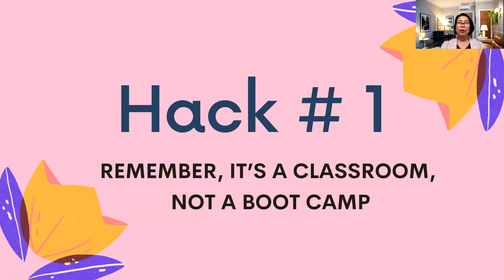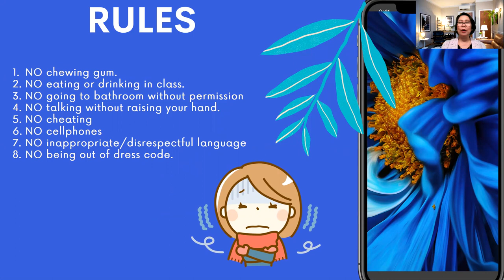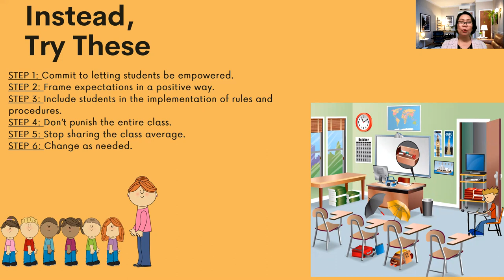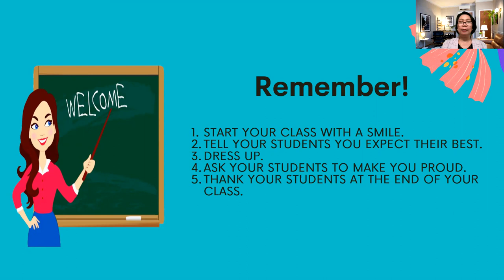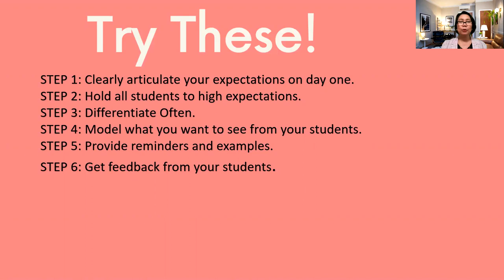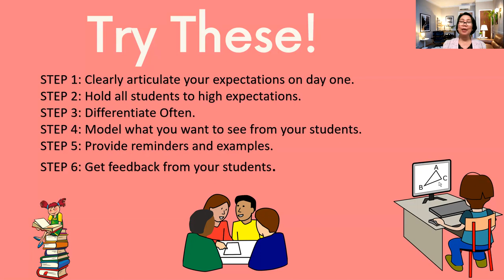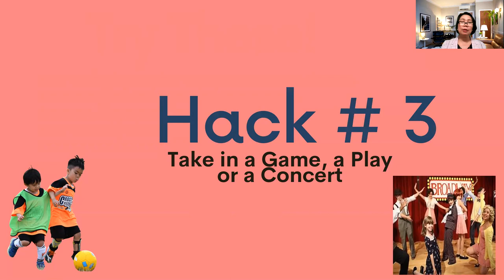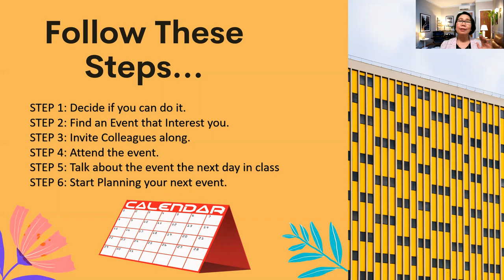How To Be The Teacher They Make Movie About: Hacking Classroom Management Part 1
In this episode I will shift to a new topic which is about Hacking Classroom Management. This is the part 1 of the three episodes, please make sure to watch the complete series and be the teacher that they make movie about because you will be the SUPERSTAR Teacher!